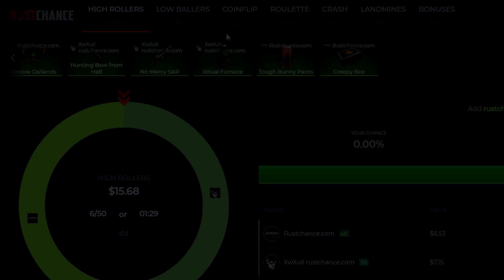Rust - DECAYED BASE leads to PERFECT START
Use Code: Pablito
Pc Specs:
GPU: SLI RTX 2080TI (x2)
CPU: i9-9900k @4.8ghz
RAM: 32GB DDR4 3200
Mobo: Asus Maximus XI hero
SSD: Samsung 850 Evo (500GB)
HD: WD Blue 1TB +6TB
Water cooling: Full Custom loop
Case: Thermaltake core x71